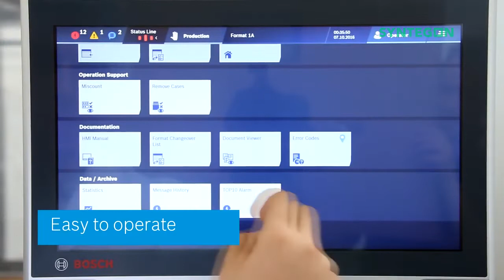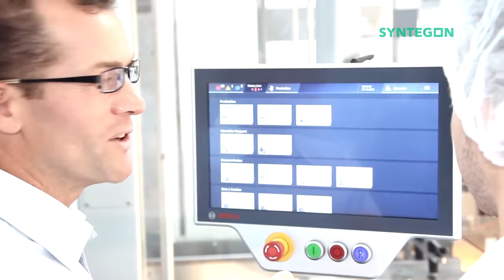HMI 4.0 | Data at Your Fingertips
HMI 4.0 has become a necessary tool for machine operators to have transparency on what is going on with their machines. Easily access production status and key information summarized on a central dashboard. It is also tailored to specific user roles, such as an operator or line manager, so that the HMI 4.0 only displays the processes relevant to the current user.